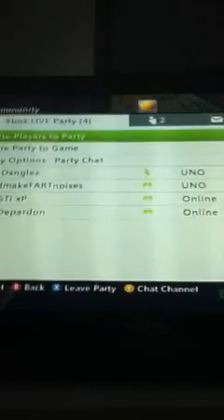Draw 4 cards uno dispute